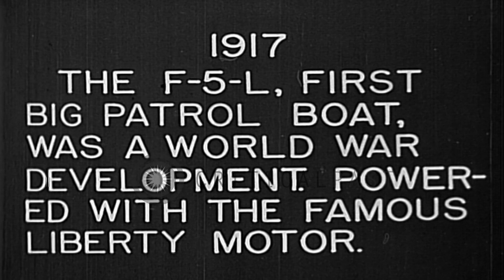United States Navy Felixstowe F5L flying boat fly in formation over sea in the Un...HD Stock Footage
United States Navy Felixstowe F5L flying boat fly in formation over sea in the United States.

Formation flight of F5L flying patrol boat aircraft in the United States during the World War I era. United States Navy Felixstowe F5L flying boats with Liberty engines seen flying in formation over water. Location: United States. Date:  1917.

57,000+ broadcast-quality historic clips for immediate download.